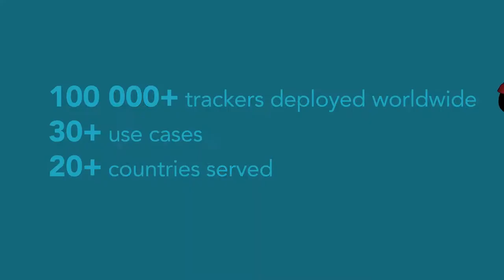Abeeway, tracking solutions for mobile assets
Go beyond GPS and discover everything Abeeway, global leader for low power tracking solutions, offers.